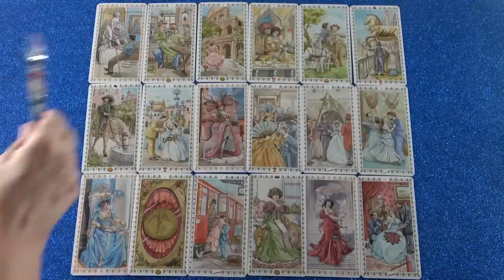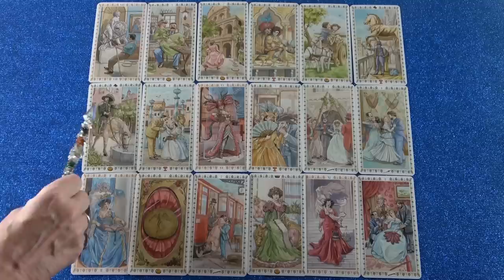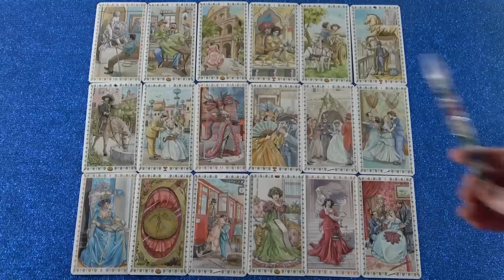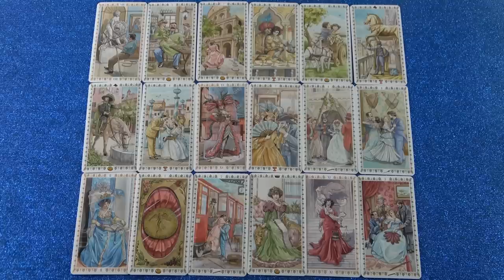Lassan ugyan, de közeledni fog - Ez a hamis nő elájul ❣